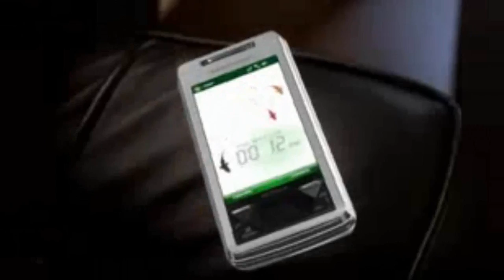JL Pictures: JL TV Teleshop [Ausgabe 2]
Die zweite Ausgabe unserer TELESHOPREIHE
Wir hoffen er gefällt euch